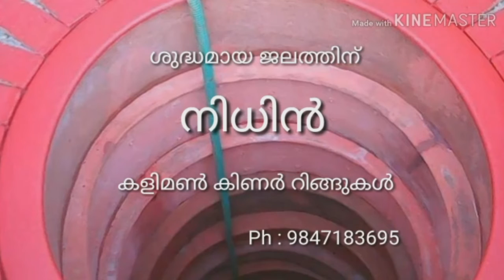നിധിൻ കളിമൺ റിങ്ങുകൾ..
Ph no : 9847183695,  vlavu, atoor, chelakara road